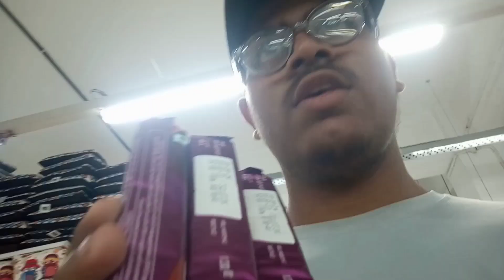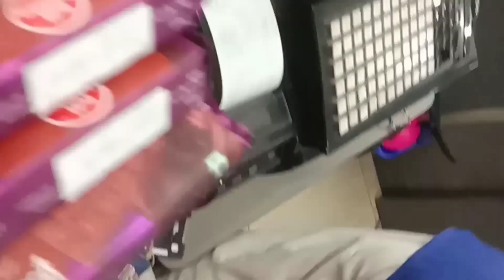Dosto ko laat maar ke bhaga dia 😠🦶🦵💔🙈🙉🙊🌀🌪️🤬